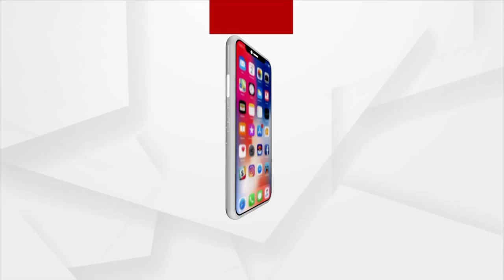Devotees Devotion For God: 'Bhajan - Kirtan' Echoes In Badadanda